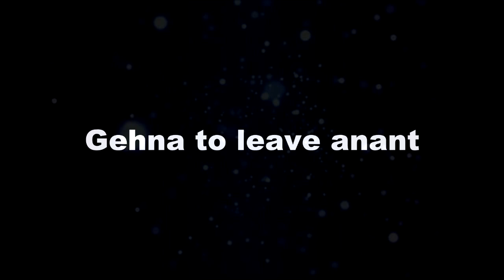SNS 2 || BAA टेकेगी GEHA के आगे “अपने घुटने” यूं मांगेगी अपनी “गलती की मांफी”